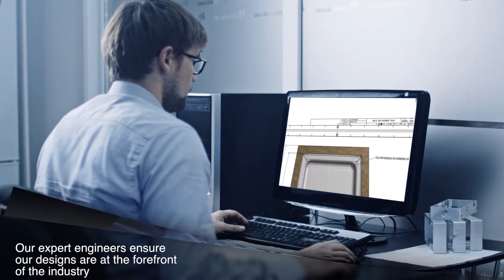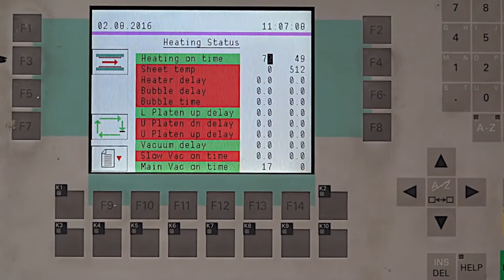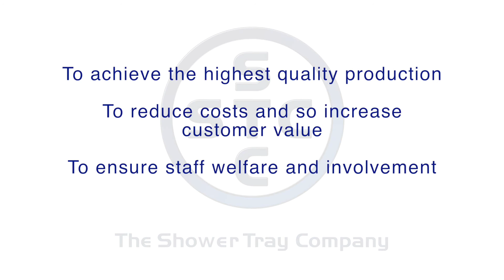The Shower Tray Company PR Video For Screwfix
A promotional video for the Shower Tray company for their application to Screwfix.